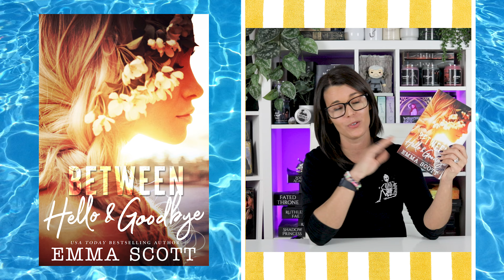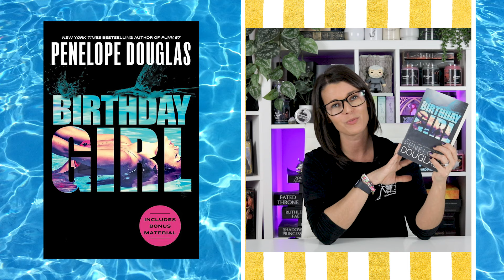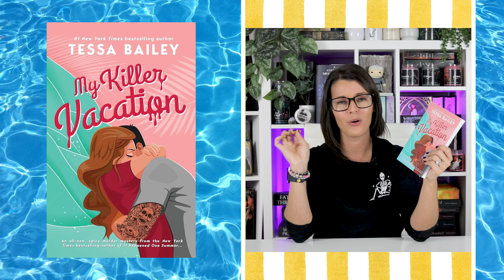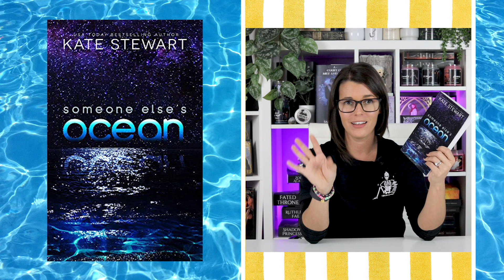Books You NEED to Read this Summer (2024) // Must-Read Romance Books for the Summer 💕🌊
🌊💕 Dive into Summer Love with My Top Beach Reads! 💕🌊

Hello, fellow book lovers! Today, I'm beyond excited to share my absolute favorite summer romance books that are perfect for a sunny day by the ocean. Whether you're lounging on the sand or just dreaming of the sea breeze, these picks are just for you!

Why You'll Love This List:
Whether it’s the allure of a summer fling or the depth of a dark romance, there’s something here for every mood.
These books aren’t just set in summer—they breathe summer. Perfect for your beach bag or a lazy afternoon in a hammock.

📖 Grab your sunglasses and a cool drink, and let’s dive into the pages that will make your summer unforgettable. From heart-fluttering moments to intense love stories, get ready to find your next favorite beach read!

Are you a fan of fantasy romance? Join our monthly book club for members of the Fae Enchanter Tier and above! Each month, we dive into a new fantastical romance that ignites our imaginations and captures our hearts. April's pick is "Heartless Hunter," and I can't wait to discuss it with you during our end-of-the-month live show.

📖 Timestamps:
00:00 - Intro
01:13 - The Summer We Fell by Elizabeth O'Roark
02:28 - Between Hello and Goodbye by Emma Scott
03:30 - Heart Bones by Colleen Hoover
04:50 -  Birthday Girl by Penelope Douglas
05:52 - Does it Hurt? by H.D Carlton
07:13 - My Killer Vacation: A Novel by Tessa Bailey
08:05 - Sea of Ruin by Pam Godwin
09:31 - Someone Else's Ocean by Kate Stewart
10:35 - Beach Read by Emily Henry

- The Summer We Fell by Elizabeth O'Roark
- Between Hello and Goodbye by Emma Scott
- Heart Bones by Colleen Hoover
- Birthday Girl by Penelope Douglas
- Does it Hurt? by H.D Carlton
- My Killer Vacation: A Novel by Tessa Bailey
- Sea of Ruin by Pam Godwin
- Someone Else's Ocean by Kate Stewart
- Beach Read by Emily Henry

REP CODES & LINKS
Looking for some great bookish merch to accompany your reading journey? Check out these awesome stores and use my rep codes for a discount!